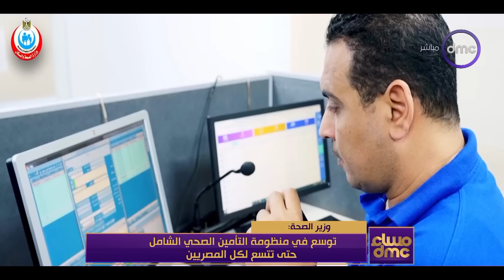الدكتور خالد عبد الغفار وزير الصحة والسكان في ضيافة مساء dmc مع الإعلامي "أسامة كمال"